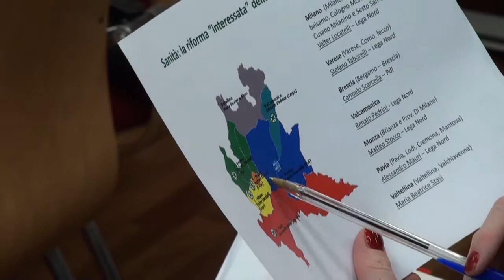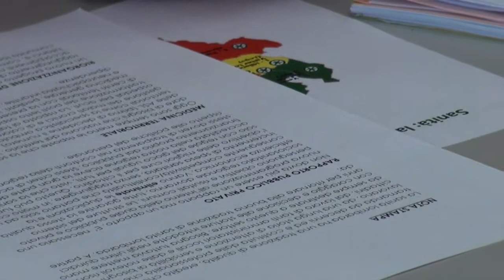Sanità: prima i cittadini, non le "poltrone"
Lega e Pdl pensano a una spartizione dei posti a disposizione. Noi invece proponiamo una sistema migliore nell'interesse dei cittadini lombardi